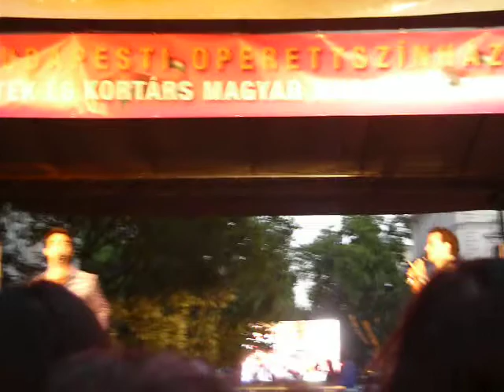Kerényi Miklós Máté, Sánta László - Csiribáj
Broadway Fesztivál 2011